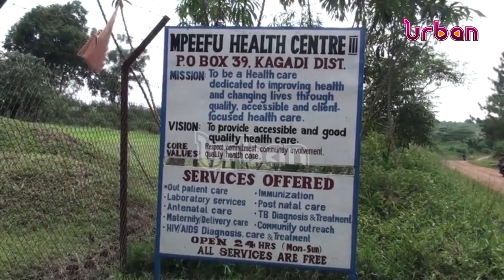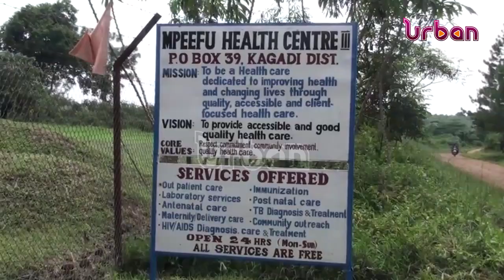Cervical cancer medics sound alarm on low screening